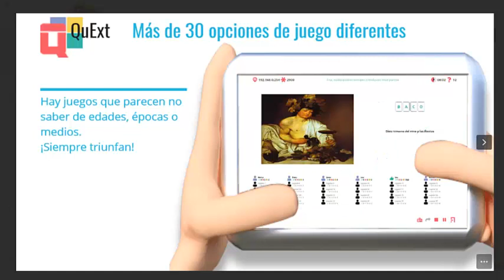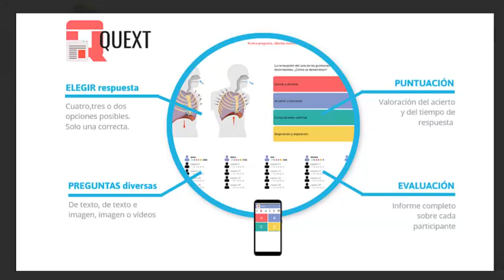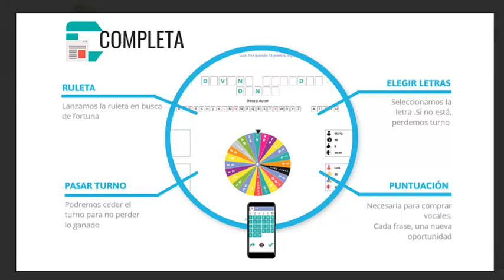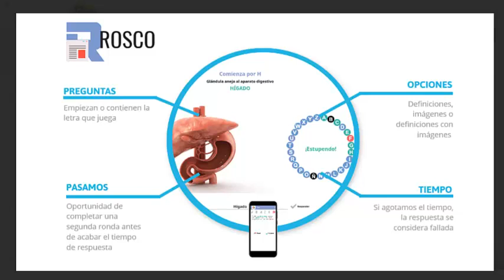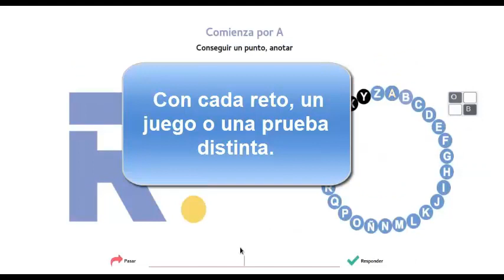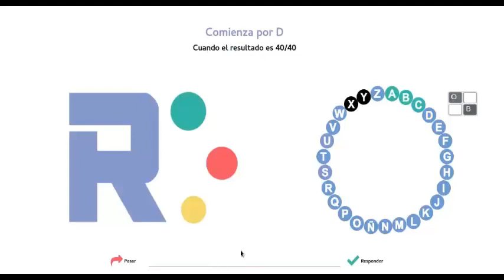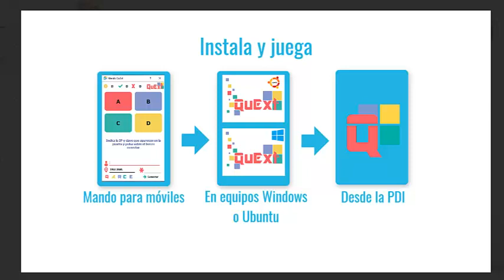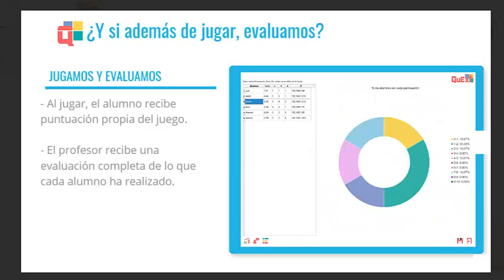QuExt Presentación (largo)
Vídeo largo presentación QuExt.
Programa de la Junta de Extremadura para la creación y práctica de juegos con dispositivos móviles y PDI.
Toda la comunidad educativa puede ser creadora de juegos con QuExt